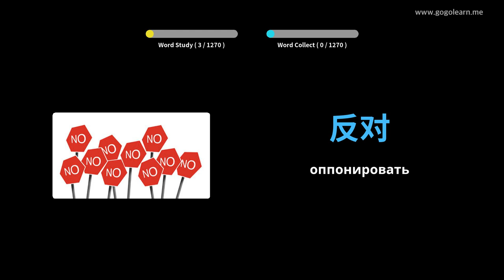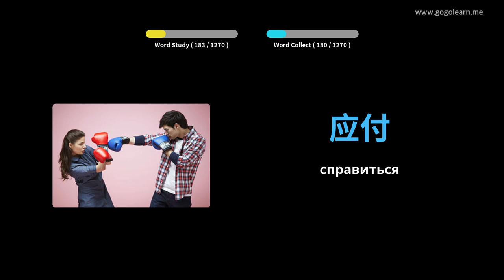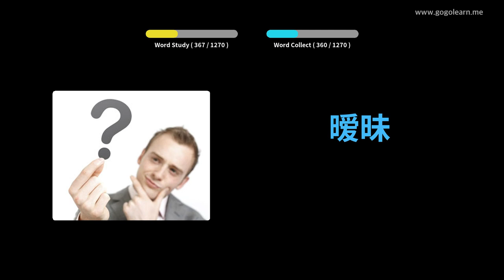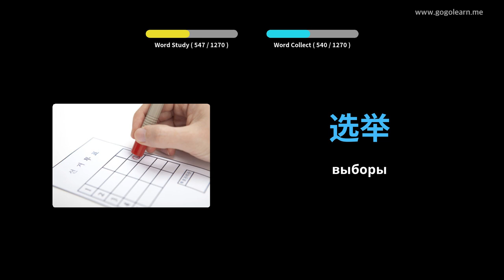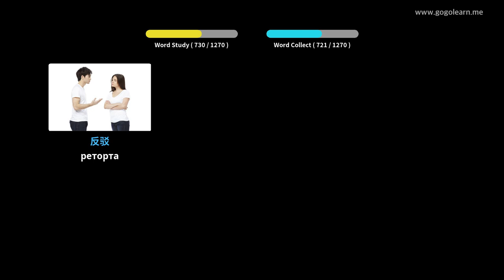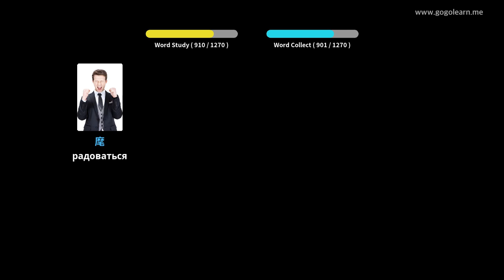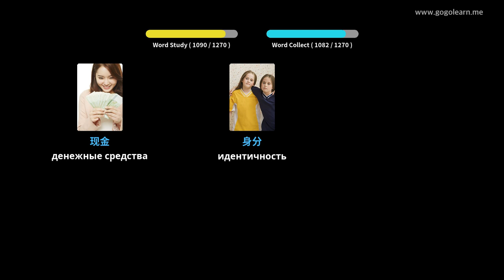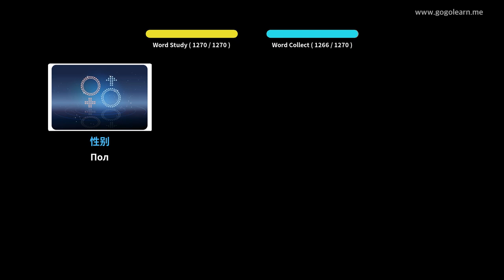Выучить китайский язык через картинки |китайский язык словарь ученик | Golearn